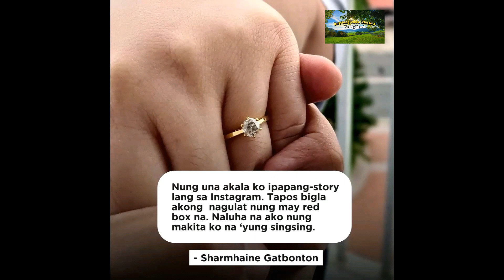SIMPLENG WEDDING PROPOSAL ni BOYFRIEND. NAIYAK si GIRLFRIEND sa WEDDING RING. HAPPY TOGETHER SILA.😃👍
This simple wedding proposal is sending kilig to netizens!
HER REACTION WAS PRICELESS!

Nagbakasyon sila sa Tagaytay noong October 2021. Nag-video sila at nagulat si girlfriend nang nilabas ni boyfriend ang maliit na red box na may lamang wedding ring. Nagulat at naiyak si girlfriend sa nakita. Hindi niya expected.

Nagkakilala silang dalawa sa dating app noong 2019. After 3 months ay nag-decide sila na magkita in person. 2 years na silang magkasama. Plano nilang magpakasal na this year 2022.